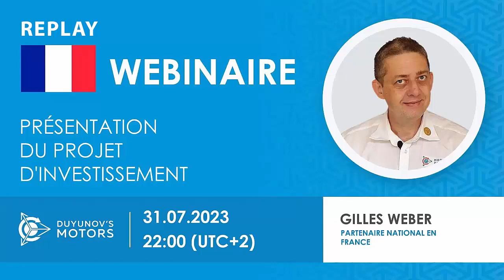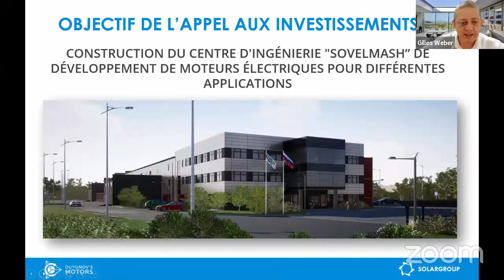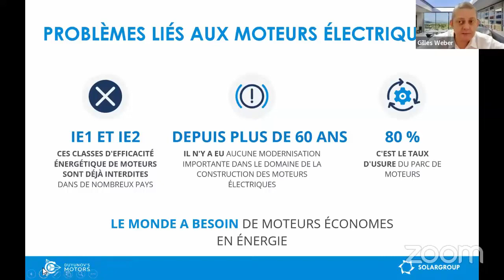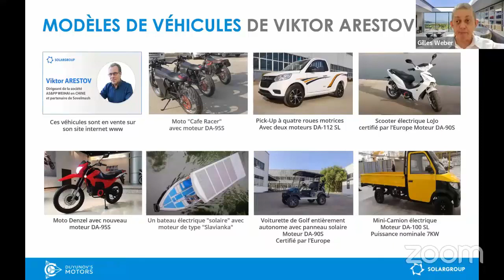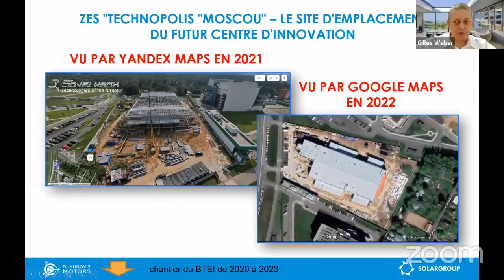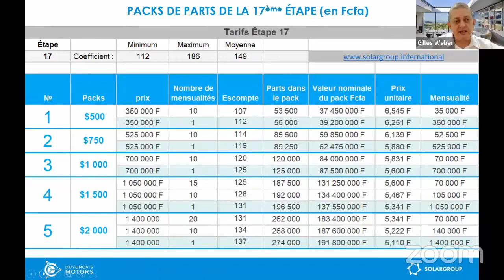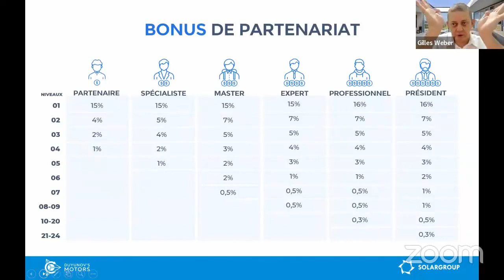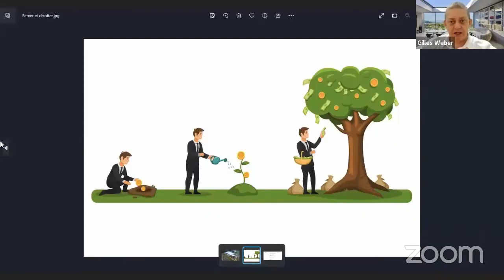Webinaire de présentation du projet des Moteurs Duyunov du 31 07 2023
Vous avez du mal à expliquer ou comprendre ce que propose SOLARGROUP ?
Afin de vous aider, vous et ceux à qui vous aimeriez expliquer de quoi il s'agit, voici le :

Replay du webinaire de présentation du projet d'investissement des "Moteurs Duyunov" du lundi 31 Juillet 2023

Orateur de la diffusion - Gilles Weber, Partenaire national en France, en Côte d'Ivoire, au Sénégal, au Bénin, au Togo, au Cameroun, Mali et au Burkina Faso

Dans cet enregistrement, vous recevrez un maximum d'informations sur le projet et obtiendrez des réponses à vos questions.

Comment gagner de l'argent dès à présent sur les investissements dans ce projet ?